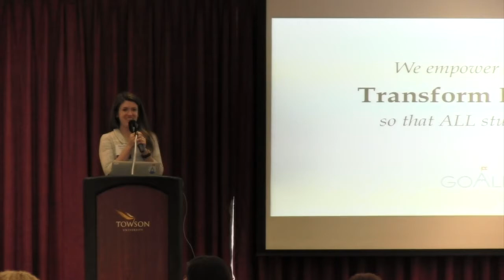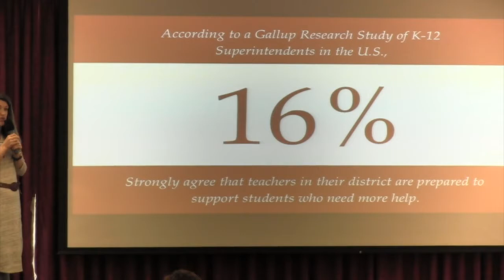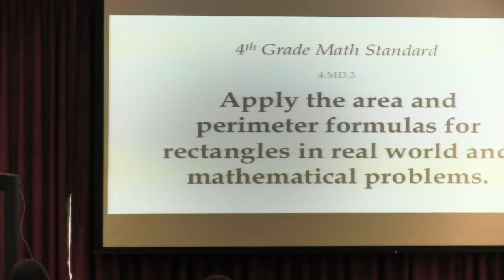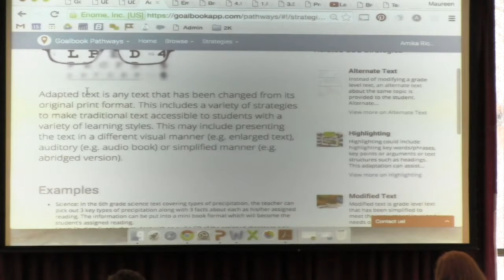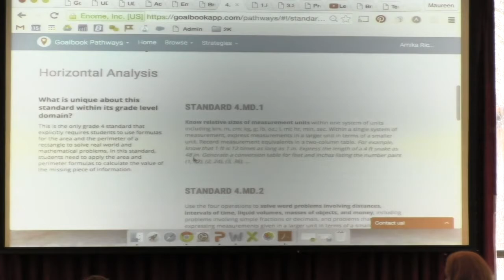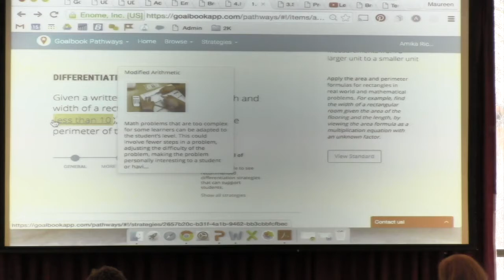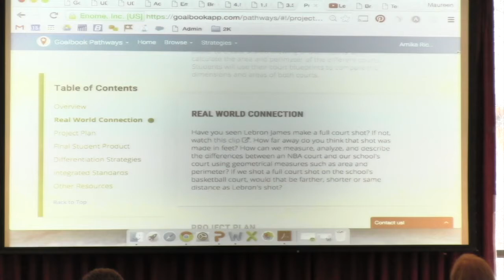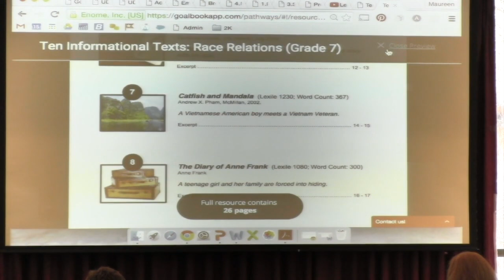SPONSOR Goalbook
2016 UDL-IRN Summit